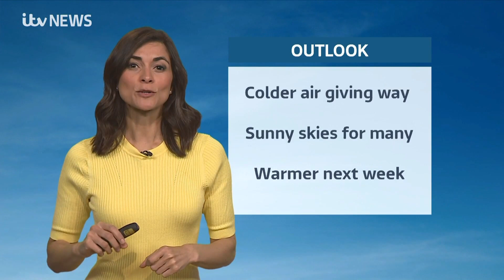Lucy Verasamy - ITV Weather 15th May 2020